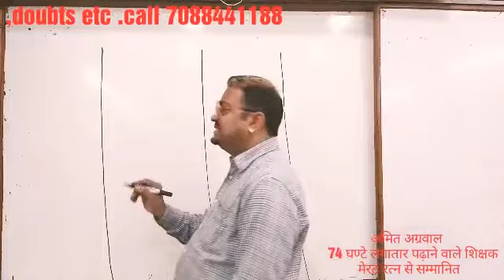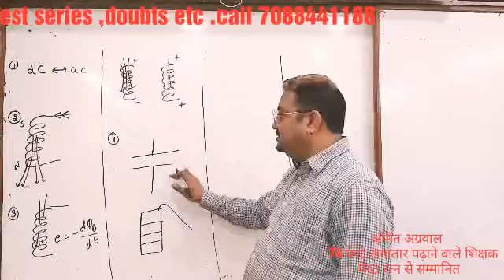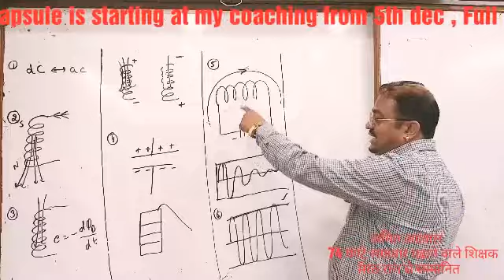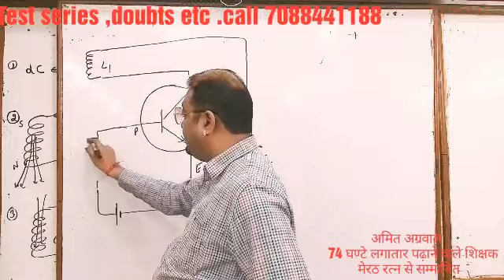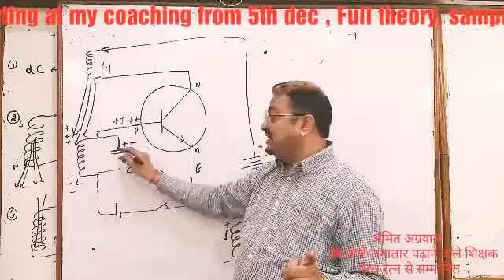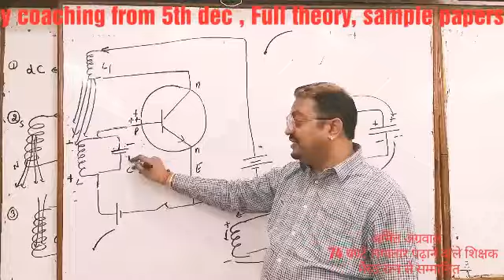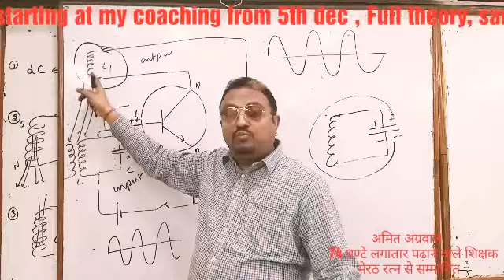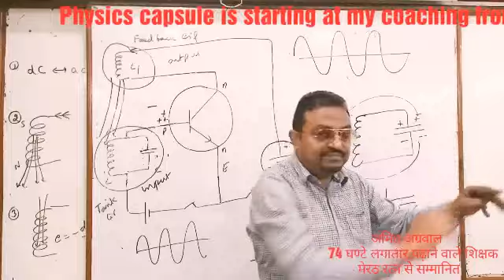transistor as oscillator | full explanation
dear students,

..  Welcome to rapid revision episode.  For detailed explanation , I will make seperate series . Today you will revise

npn transistor,pnp transistor, important circuits of transistors,tansistor as an oscillator,dc to ac converter
etc